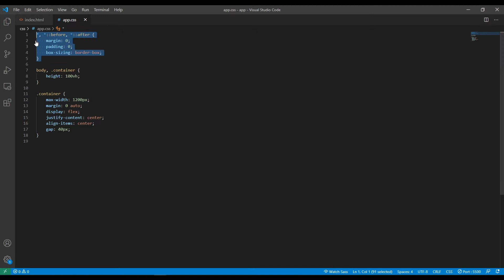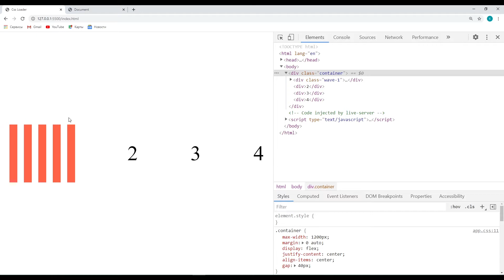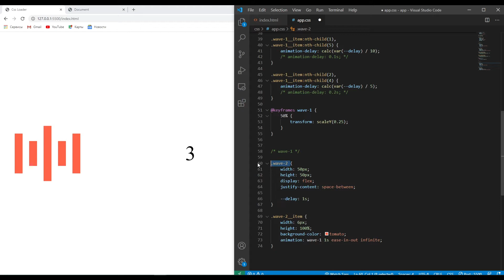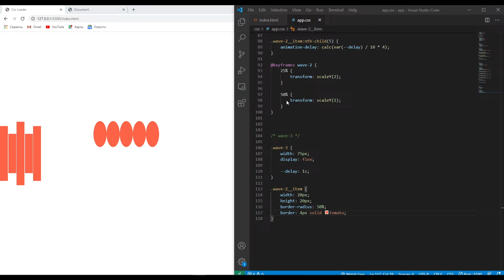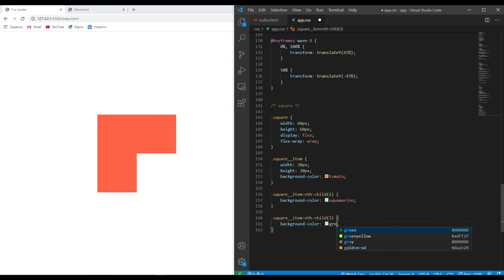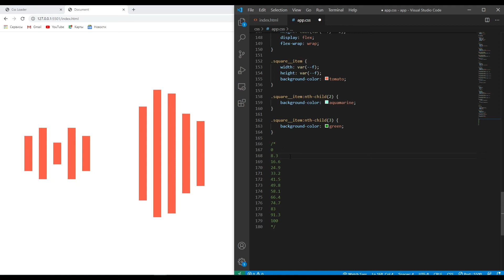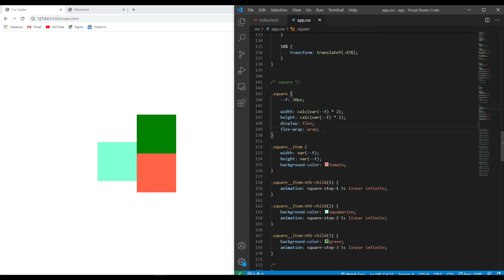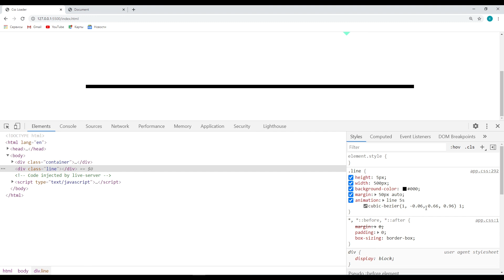Loader на CSS. Как сделать индикатор загрузки на CSS? | VIMP dev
Всем привет. В этом видео я покажу как сделать индикатор загрузки на чистом CSS. А так же коротко поговорим о том что такое timing function.

Содержание:
00:00 Всем привет
00:20 Базовая разметка
01:02 Первая анимация
03:07 Что такое покадровая анимация
12:05 Вторая анимация
18:10 Третья анимация
25:40 Четвертая анимация
44:10 Что такое timing-function